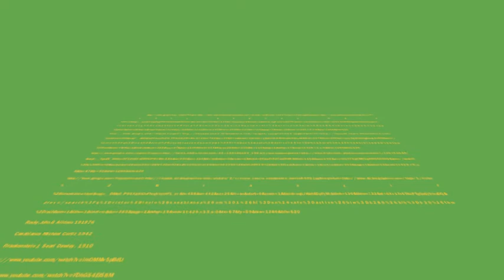Gee. Duncan's movie is not so great.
So this is my not very good movie. I apologize for my lack of creativity and skill, but it is here and it is pretty much done. *Warning, what you may see will not please you\ may turn out to be totally false in many ways.*